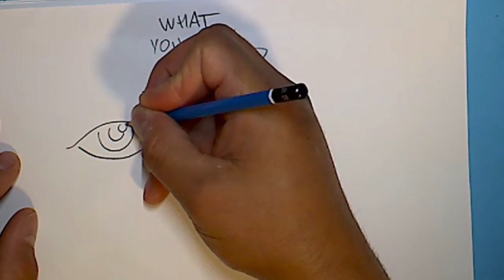ENLACE ART - Shapes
Learn creative things you can draw starting with simple shapes.